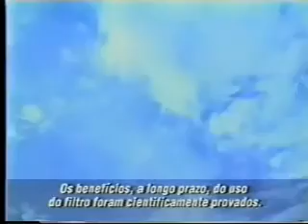Everyone must see this..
my dad showed this to me and i want others to see it, pretty good wisdom in it.